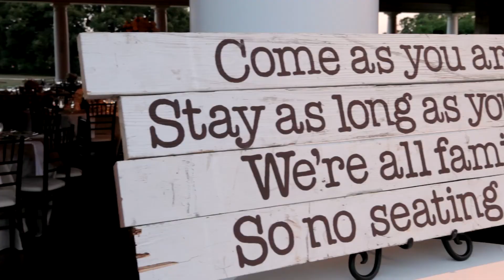Ashley+Stewart - Sneak - Super 8 Wedding Video - White Oaks Ranch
All the details for Ashley and Stewart's wedding were perfect! We were so excited to capture their day with both HD Super 8mm film and HD Digital! It was an absolutely amazing wedding from their A-Team of vendors to the perfect location for both HD Super 8mm and HD Digital. Thank you, Ashley and Stewart, for allowing us to be a part of your celebration!!!

Filmed and produced by Soulbox Productions

Wedding Planner: Holly Tripp Event Design

Photographer: Sarah Kate Photography

Location: White Oaks Ranch
DJ/Emcee: Brian Prescott

Floral and Linens: Bella Flora

Hair and Makeup: Elan Makeup

Catering: Eddie Deen's

Cake: Delicious Cakes

Lighting: Absolute

Transportation: Romantic Remembrances

Gown: Circle Park Bridal

Tuxedos: Stardust

Licensed music by The Music Bed